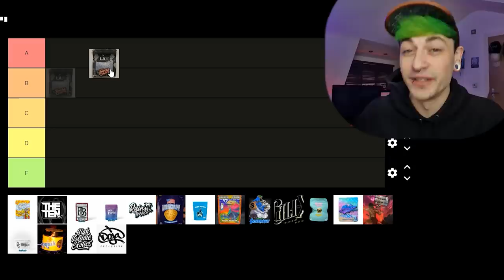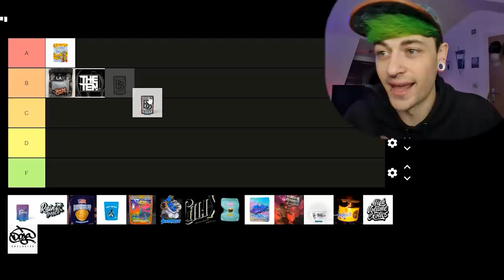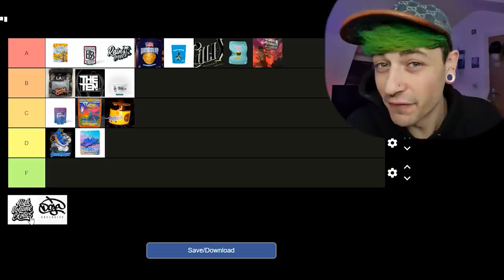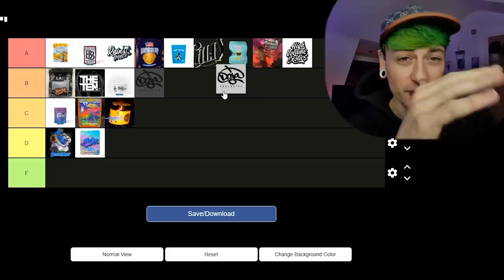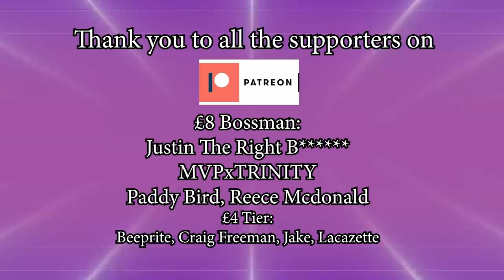Cali Pack Tier List (2021)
So today I wanted to make a good old fashion tier list video! In fact I wanted to remake an old tier list video. The Cali Pack Tier list... Mainly because the old cali pack tier list is completely out of date.